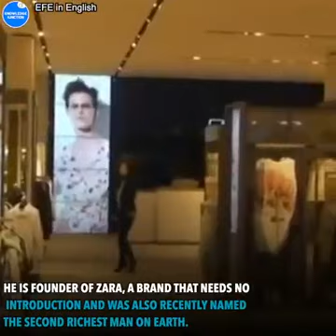Billionaires Who Lead A Economical Lifestyle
Hope all dream accomplished like what the others billioners talent.

I'm starting like multi level marketing.
Starting walk through the Gaols.
Who's with me, dreaming one day become a billioners?

Ba part of us. Pay inn now..